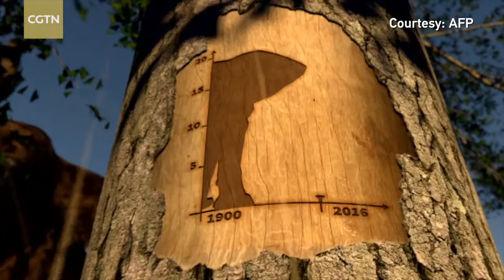Video graphic: Ivory trade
The African elephant is the largest land mammal on earth. Once widespread on the continent, their numbers have fallen from several million in the early 20th century to around 470,000 today.